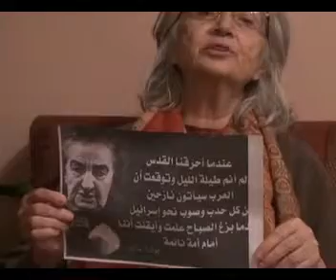Mariam Nour - Mercy - Episode 14